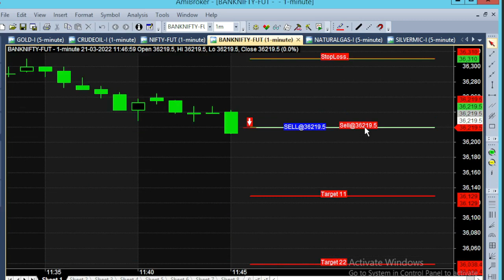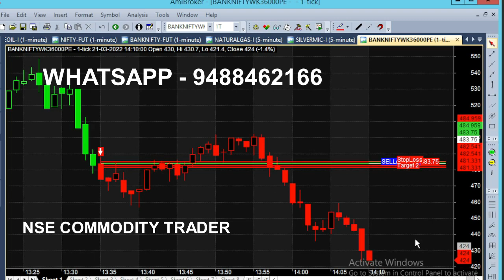Bank Nifty Option Intraday Trend Indicator Analysis in 1 Mins Chart | 90 Point Profit Target Trading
Bank Nifty Option Trend Indicator Analysis in 1 Minute Chart, Intraday Indicator analysis in 1 Minute Chart. 90 Point Target Profit Came in Intraday Trading. Best Indicator to analyse Intraday Market Trend. Full intraday indicator explanation.

⏱️⏱️TIME CODES⏱️⏱️
0:00​ - Trend Indicator Explanation in Tamil
0:40 - Live Trading tips
2:00​ - 45 Minutes Trading Completed
2:20​ - Out of the Money Option
4:00​ - 36000 Breakout
5:00​ - 30 Minutes Trading